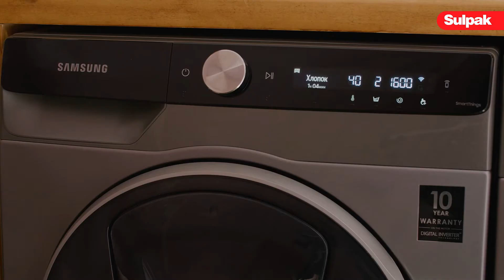Новая серия стиральных машин Samsung с искусственным интеллектом.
Благодаря стильному дизайну стиральные машины Samsung с искусственным интеллектом идеально впишутся в любое пространство.